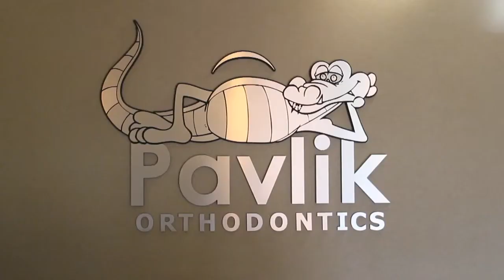Pavlik Orthodontics - Go Ahead and Smile 2013